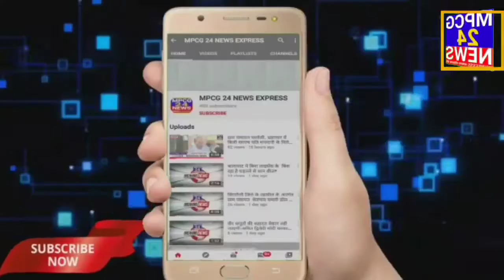ग्राम पंचायत रूपझर में प्रधानमंत्री आवास योजना के तहत मनाया गया गृह प्रवेश ।।